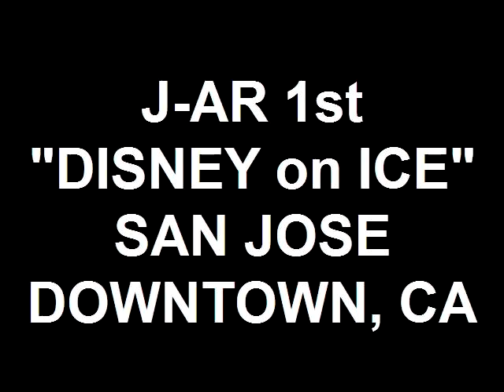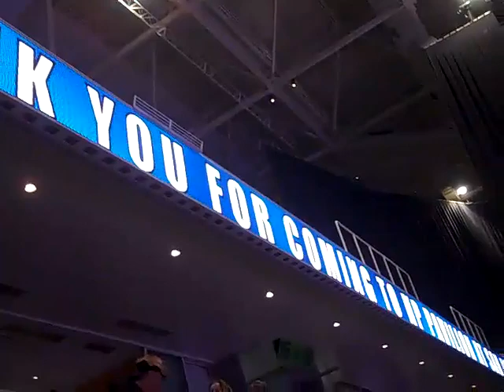J-AR 1st "DISNEY on ICE" SAN JOSE DOWNTOWN, CA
30 months toddler ... is a fan of Disney. And got the chance to watch his 1st "DISNEY ON ICE" presents "WORLD OF FANTASY" @ HP Pavilion, San Jose, Ca...